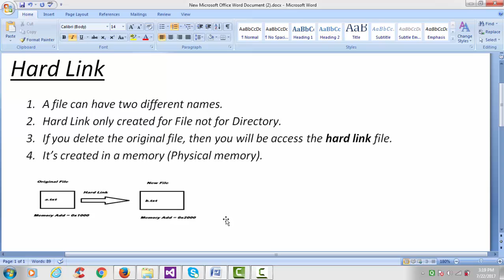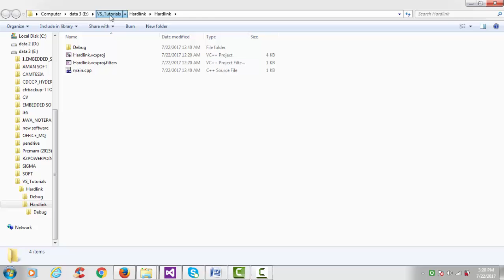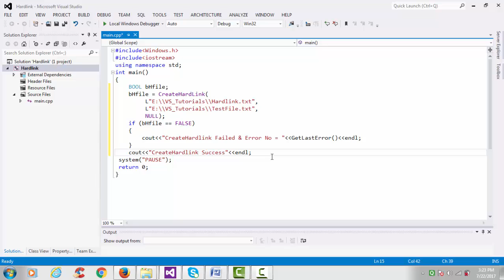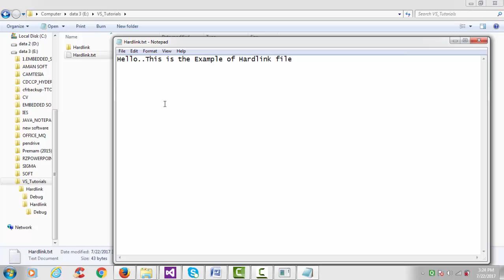6.HardLink File - Windows System Programming in C/C++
In this tutorial...we have created a hard link file.